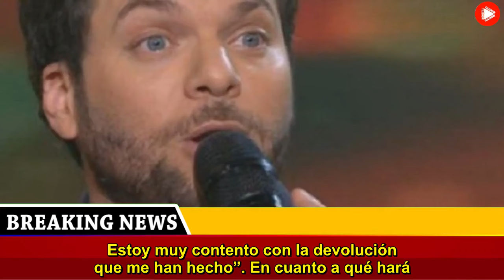«No voy a volver» consternación en Canal Trece por lo que se vivió en el ciclo de Guido Kaczka